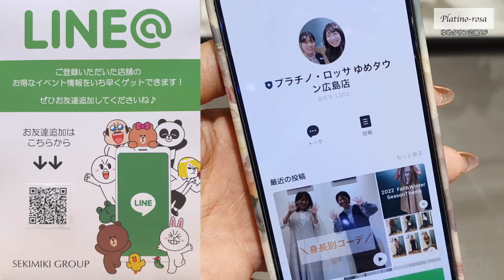第395回週刊ゆめひろナビ【おすすめ秋コーデ❤レディス/プラチノ・ロッサ】